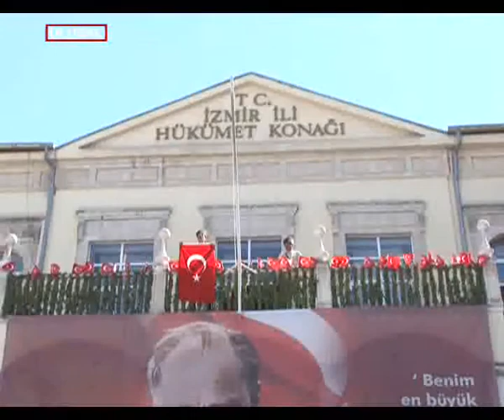9 Eylül'de Güçbirliği için alanlara